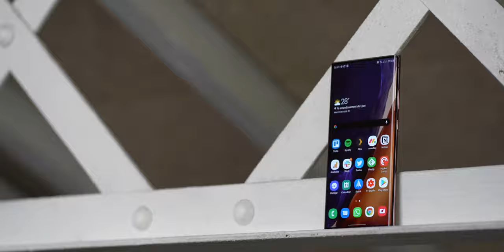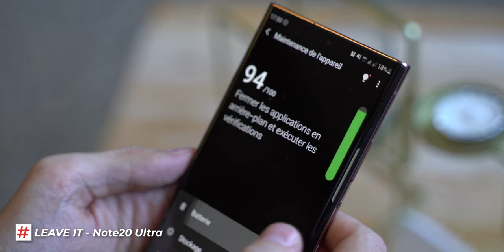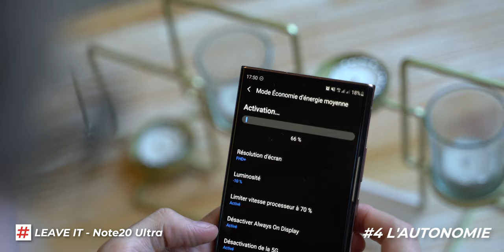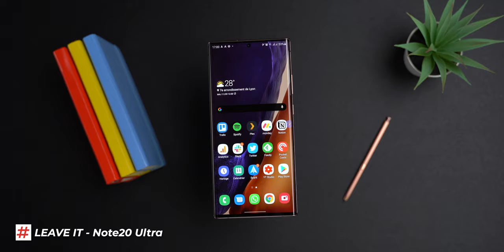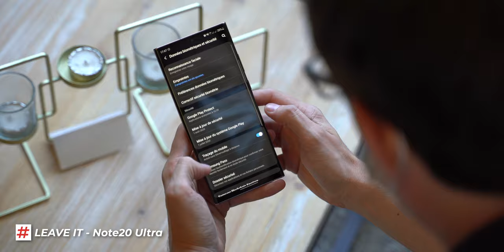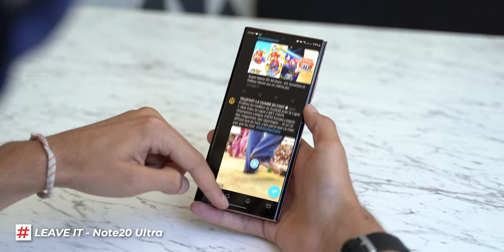Test Samsung Note 20 Ultra : 5 raisons de NE PAS l'acheter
Deuxième épisode de la série Take it / Leave it. Pour chaque test (ici le Note 20 Ultra de Samsung), deux vidéos. Une sur les forces Takeit, une sur les faiblesses Leaveit. Ces vidéos donnent un ressenti après deux semaines de test du Samsung Galaxy Note 20 Ultra. Découvrez ses points faibles.